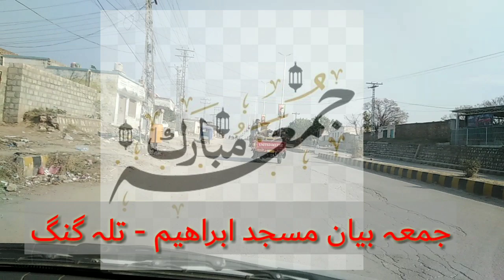Jumman Bayan | Masjid Ibrahim | District Talagang | Punjab 🇵🇰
Friday khutba bayan by Imam at Masjid Ibrahim Talagang. Fine Recitation of quran and naat. Explaining companionship of Hazart Abu Bakr with the Holy Prophet Hazart Mohammed may peace be upon him.